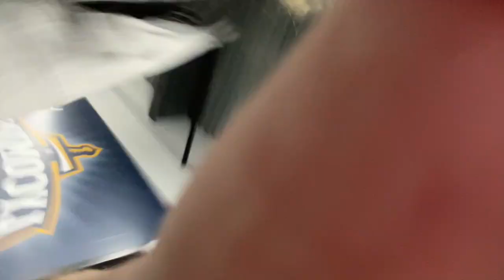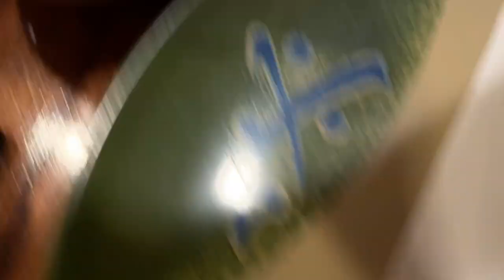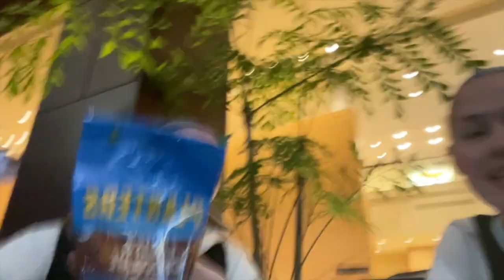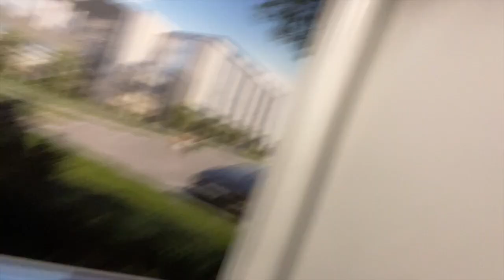Spooky Nook Vlog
This video is about our tournament at Spooky Nook!